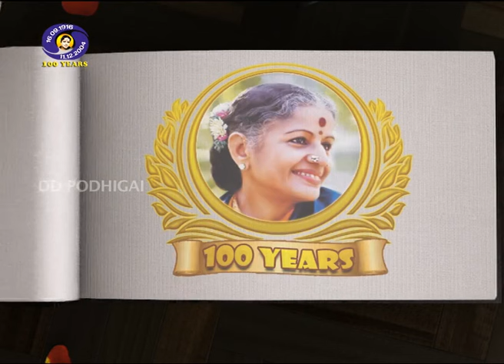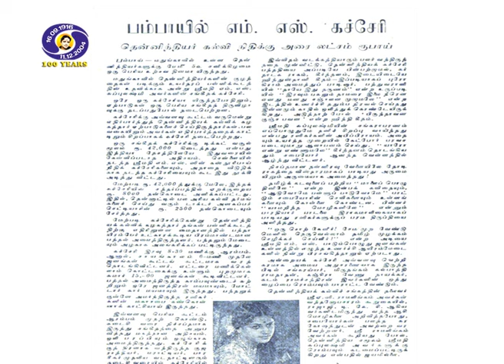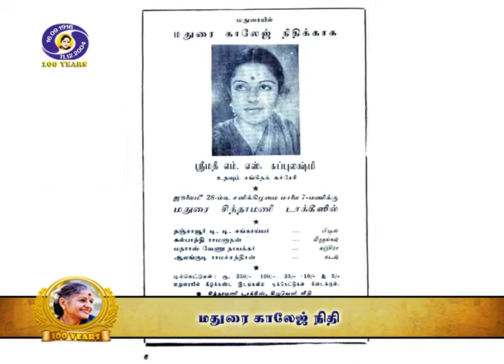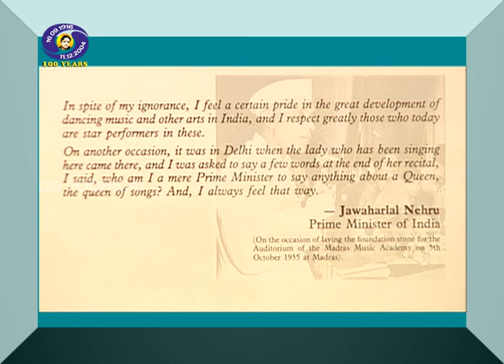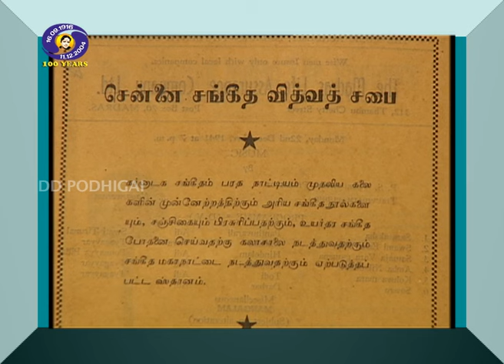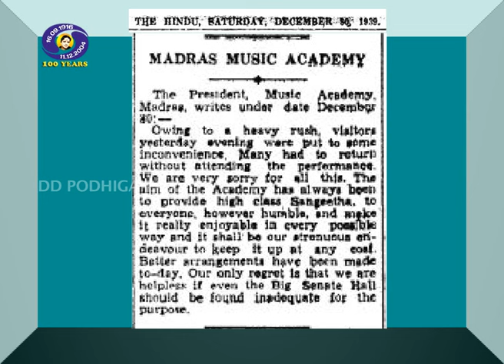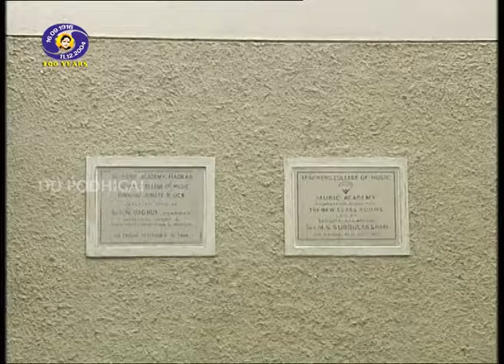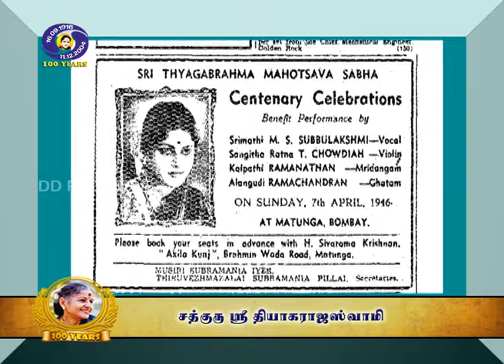Kurai Ondrum Illai Episode-42